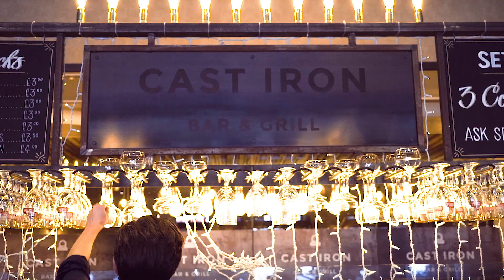Cast Iron Movie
This video is about Cast Iron Movie